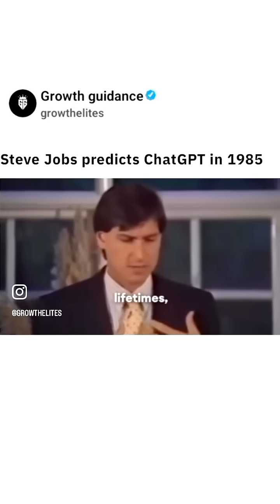Steve Jobs Predicts ChatGPT in 1985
Patrick Bet-David reacts to a 1985 clip of Steve Jobs seemingly predicting the rise of AI tools like ChatGPT, exploring how visionary ideas from decades ago are shaping today's technological landscape.